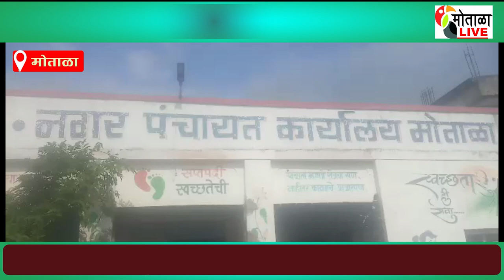मोताळा शहरातील घरकुलाचा प्रश ऐरणीवर .. नगर पंचायत अधिकार्यांना गजानन मामलकर यांनी धरले धारेवर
motalalive
मोताळा लाईव्ह